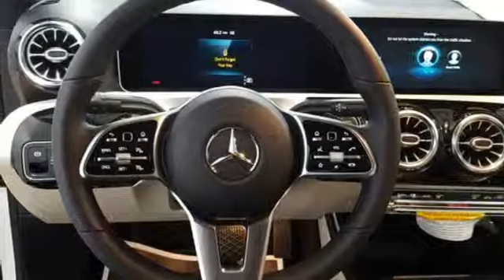New 2019 Mercedes-Benz A-Class Lynnwood WA Seattle, WA #290650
Year: 2019
Make: Mercedes-Benz
Model: A-Class
Trim: A 220 4MATIC
Engine: 4 Cyl. 2.0 L
Transmission: Automatic
Color: Polar White
Interior: Macchiato Beige
Stock #: 290650
VIN: WDD3G4FB1KW007084
HEATED STEERING WHEEL, BLACK HEADLINER, WHEELS: 18 5-SPOKE W/BLACK ACCENTS -inc: Tires: 225/45R18 MOE Tires (Extended Mobility), GARAGE DOOR OPENER, PREMIUM PACKAGE -inc: Connect20 Mirror Package Power Folding Side Mirrors Auto-Dimming Rearview & Driver-Side Mirrors 10.25 Touchscreen Multimedia Display KEYLESS GO Package KEYLESS GO HANDS-FREE ACCESS 10.25 Digital Instrument Cluster Display, HEAD-UP DISPLAY, 64-COLOR INTERIOR AMBIENT LIGHTING, MOE TIRES (EXTENDED MOBILITY), REAR SPOILER, NATURAL GRAIN BROWN WALNUT WOOD TRIM, SIRIUSXM RADIO -inc: free trial period, ILLUMINATED STAR, HEATED FRONT SEATS, BLIND SPOT ASSIST -inc: exit warning assist, SHORT & BLACK WHEEL LOCKING BOLTS, MULTIMEDIA PACKAGE -inc: MB Navigation Navigation Services Mercedes Me Essentials Package OTA Navigation Map Updates Traffic Sign Assist Augmented Video for Navigation, BURMESTER SURROUND SOUND SYSTEM

Address:
17800 Highway 99